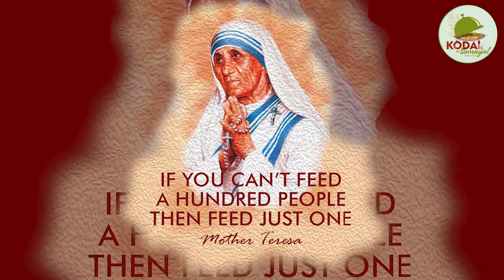Green Pattani gravy / Green Peas Masala Recipe in Tamil / பச்சை பட்டாணி கிரேவி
Hi friends in this video will see how to cook tasty and healthy Green Pattani gravy / Green Peas Masala Recipe /  பச்சை பட்டாணி கிரேவி is an ideal side dish for Chapathi, Poori, Idly and Dosa. Its contains high nutritious and adds the much needed protein to the meal. This Green Pattani gravy adds the perfect balance of nutrients to make the meal complete. It is also quick and easy to make and every one can enjoy this Green Peas Masala Recipe

Friends please do try this awesome Green Pattani gravy / Green Peas Masala Recipe in Tamil /  பச்சை பட்டாணி கிரேவி at home and serve it with some soft Chapathi, Poori, Idly or Dosa. Also please do share your feedback about the recipe in the comments below.

Nutrients benifits in Green Peas Masala Recipe:
A 1/2-cup (170-gram) serving of peas provides the following nutrients
Calories: 62
Carbs: 11 grams
Fiber: 4 grams
Protein: 4 grams
Vitamin A: 34% of the RDI
Vitamin K: 24% of the RDI
Vitamin C: 13% of the RDI
Thiamine: 15% of the RDI
Folate: 12% of the RDI
Manganese: 11% of the RDI
Iron: 7% of the RDI
Phosphorus: 6% of the RDI